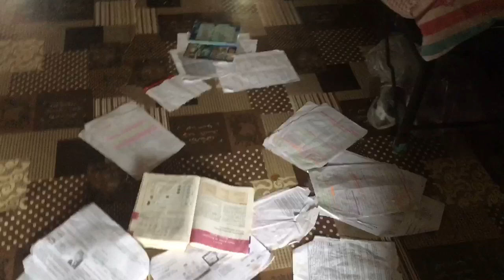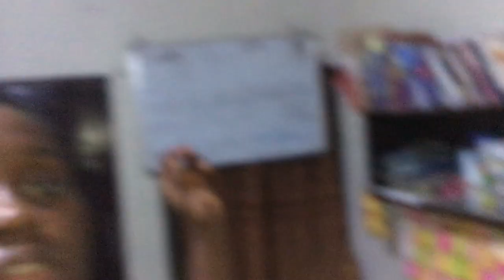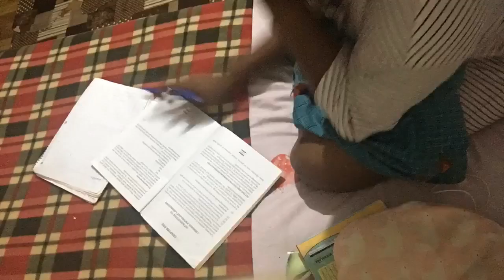3rd MBBS exam vlog| tutorials, studying, practical, stressed out | medical school vlog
Life as a Nigerian medical student during exams.